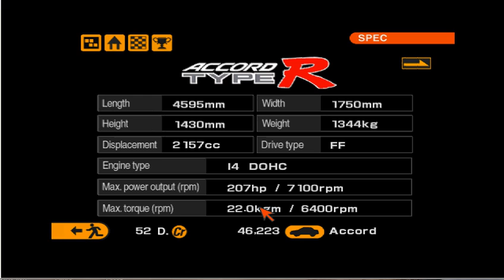Gran Turismo 2 - #12 - Copa carros de Família com Subaru Legacy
Série NOSTALGIA - Gran Turismo 2 - PS1
O QUE EU FIZ NESSE VÍDEO:

Com um Subaru Legacy Wagon, um dos famosos carros pirua da Subaru que logo foi subistituido pelo Impreza que infelizmente não são comercializados no Brasil, eu disputei a copa de carros WAGON (essa é a nomenclatura para carros pirua), famosos carros de família, assim como Chevrolet Zafira, Volkswagem Parati. etc.

\/ \/ \/ \/ Carros usados: \/ \/ \/ \/

Subaru - Legacy Wagon - '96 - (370cv)

\/ \/ \/ \/ Copa ou campeonato disputado \/ \/ \/ \/

Copa Wagon (Carros de família)

\/ \/ \/ \/ Circuitos \/ \/ \/ \/

Rome Short Course
Super Speedway
Special Stage Route 5

Deixe seu comentário e dê sujestões, interaja, JOGUE COMIGO !!!

► APOIE O CANAL: Me ajude a fazer mais e melhor ♥
E ganhe acesso a conteúdo exclusivo; Destaque nas lives e Membro do Grupo GG

Série Gran Turismo 2 – ps1 – Detonado
Deixe seu comentário, sugestões, interaja !!!

Gran Turismo 2 com Gner Gamer